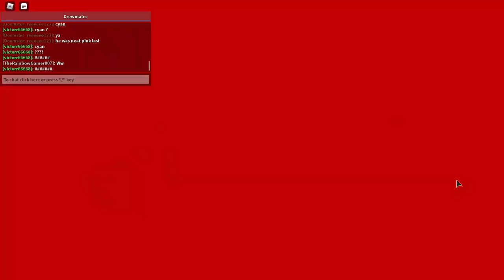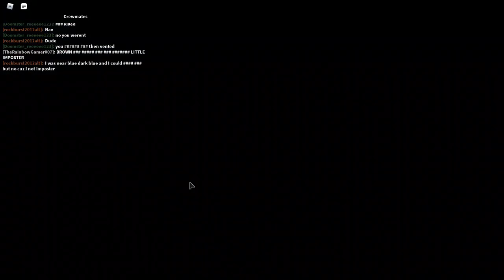among us 3D part 2